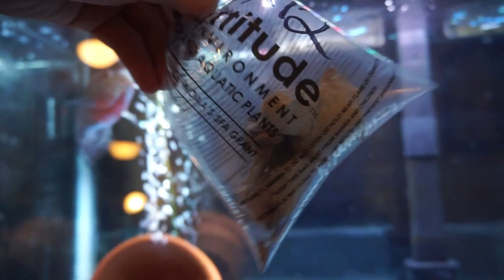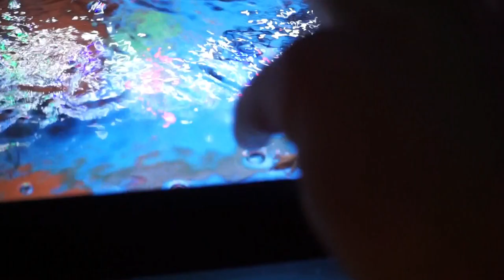Feeding My Flowerhorn *LIVE* CRICKETS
I wanted to feed my flowerhorn something different. So I decided to try feeding some crickets and he diffenitly loved them.

1.  Lo-fi Music - Days Like These
2. Matt Komo - Out My Sight